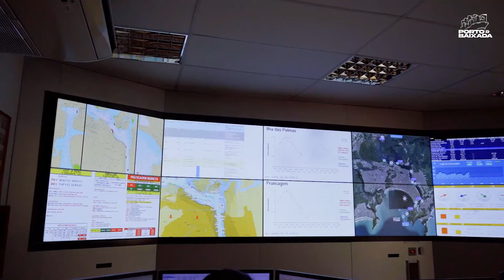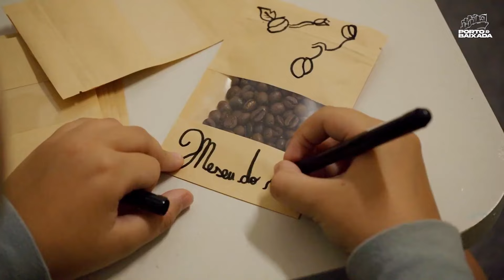Porto e Baixada: Notícias Histórias e Curiosidades do Porto de Santos com Felipe Foll 13/07/24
Programa originalmente filmado, editado e postado por @thmaisband

PORTO E BAIXADA | Notícias, Histórias e Curiosidades do porto de Santos, com Felipe Folli | 13/07/2024

Não se esqueça de curtir o vídeo e seguir o canal oficial da Praticagem de São Paulo para mais vídeos como este!